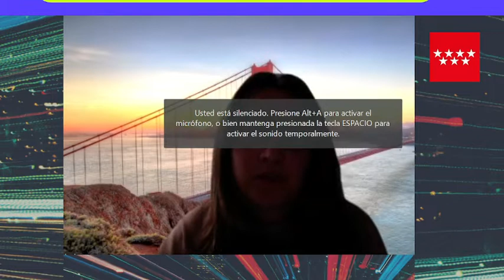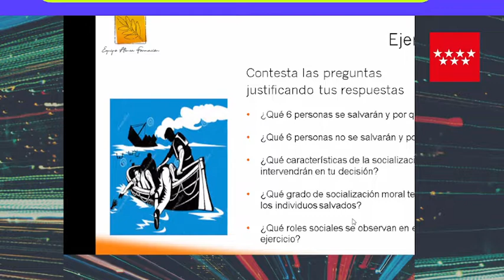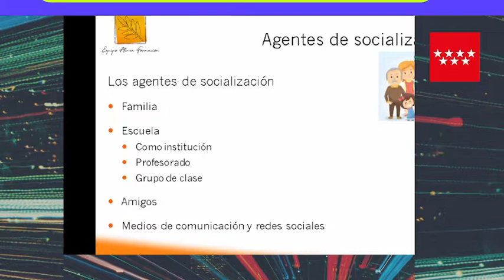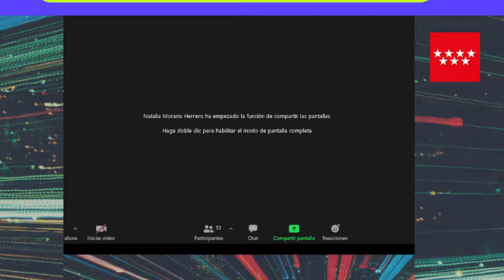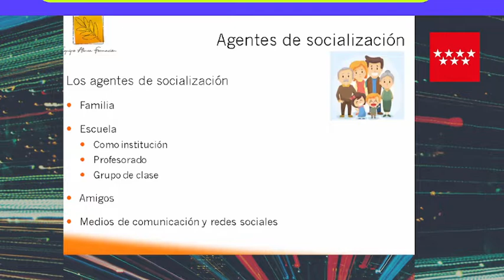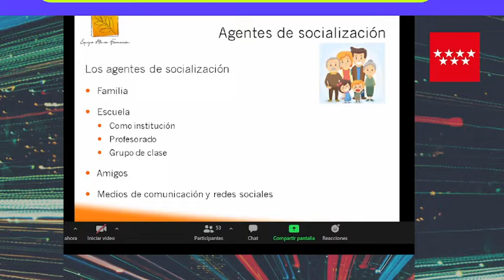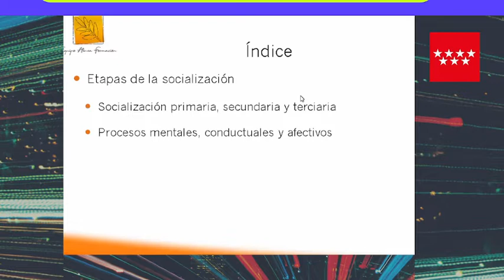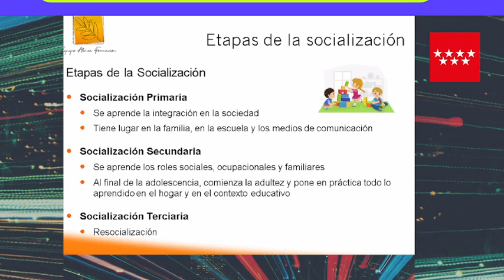El proceso de socialización: concepto, agentes y etapas de la socialización. P1